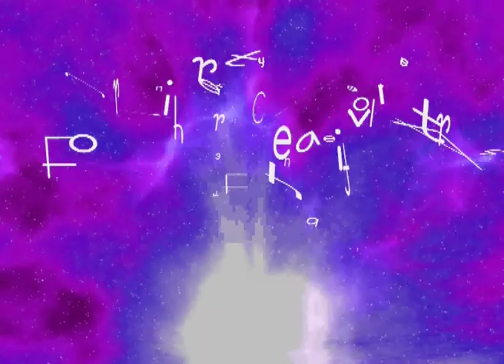John Lapsley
Animation by John Lapsley